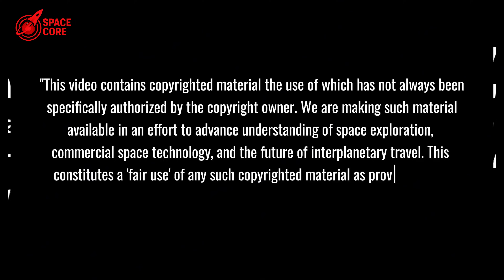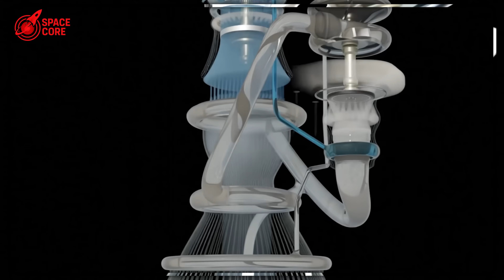SpaceX To Rescue Boeing Starliner: Atlas Retirement SHOCKED Boeing...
Boeing Starliner crisis: Atlas 5 gone, SpaceX to save rival? Epic space race drama awaits!

⏳ Timeline:
03:24 - SpaceX Saves Boeing? The Ultimate Irony Unfolds
04:56 - Starship Explosion: SpaceX’s Crisis Meets Boeing’s
08:15 - Pentagon’s Secret Fear: SpaceX Monopoly Threatens Security
10:01 - New Space Economy: Rivals Forced to Unite?
12:43 - Blue Origin’s BE-4 Shock: Can They Beat SpaceX to Mars?
15:24 - Blue Origin’s Mars Gamble: Will They Steal SpaceX’s Dream?